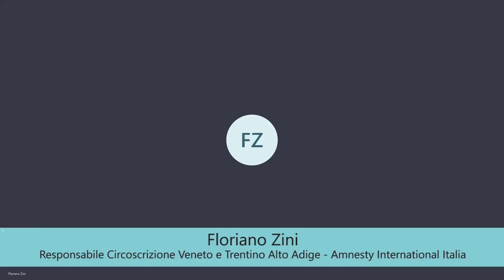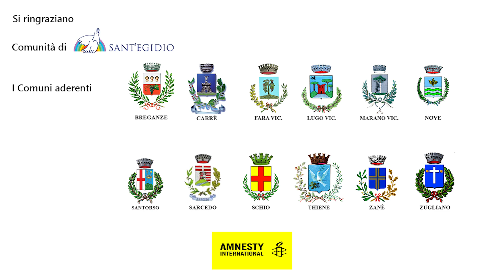Cities for Life 2020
30/11/2020 Giornata contro la pena di morte, video messaggio dei Comuni della rete Alto Vicentino